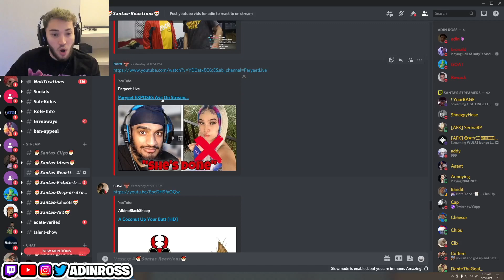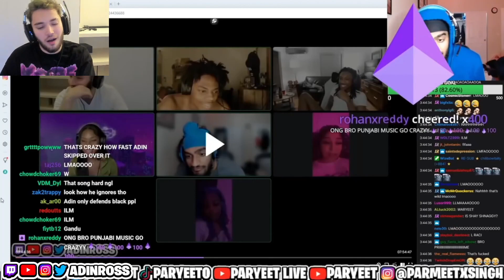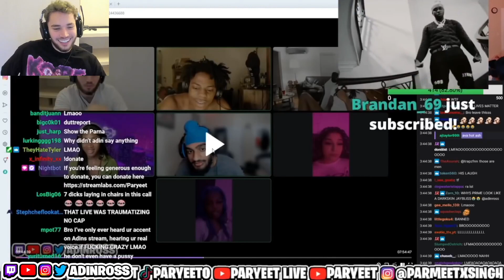Adin Ross Reacts To Paryeet Exposing Ava...